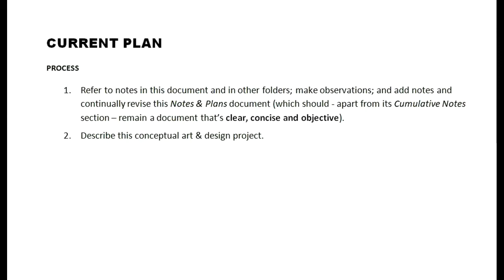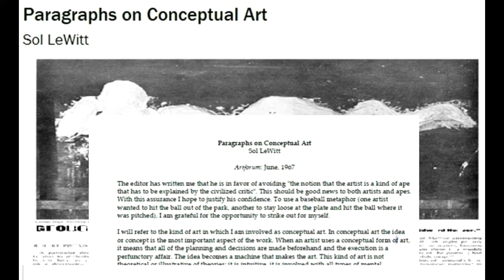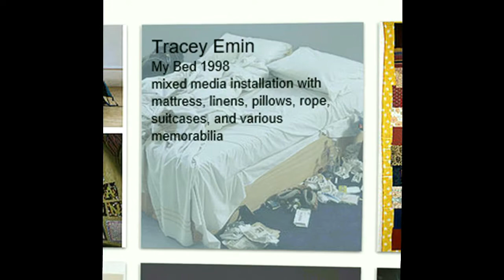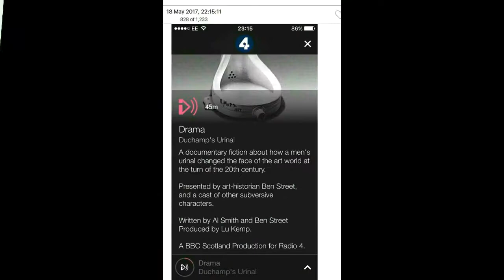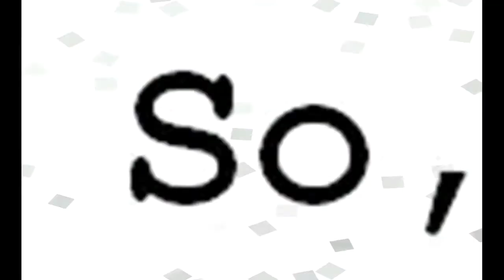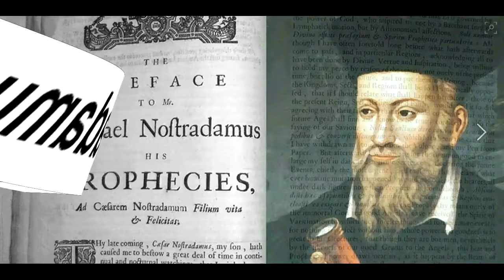the Witch Star project (November 2018)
invision8.co.uk